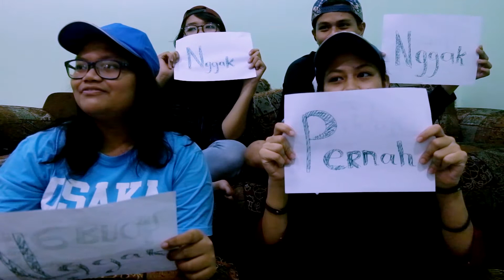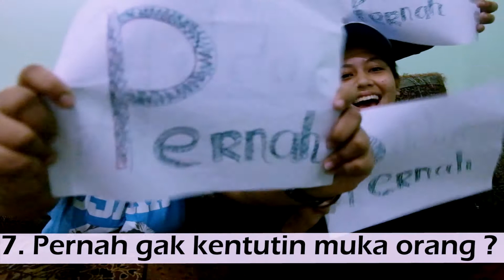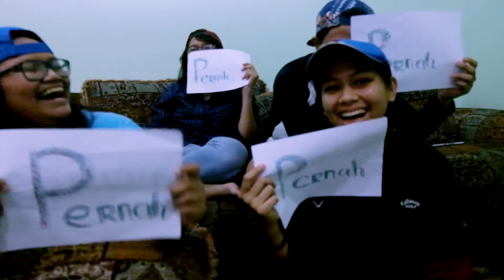Pernah Nggak Challenges w Angka Teru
Video ini mengandung humor yang garing. kalau mau ketawa, ketawa aja kalo lucu paksain ketawa.

AsiKin Aja guys
Cheerish every moment!